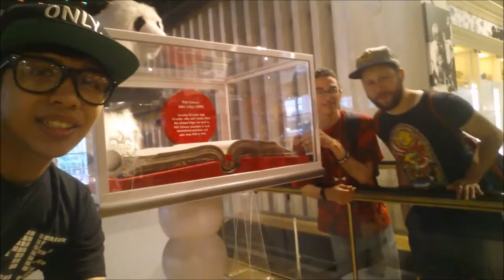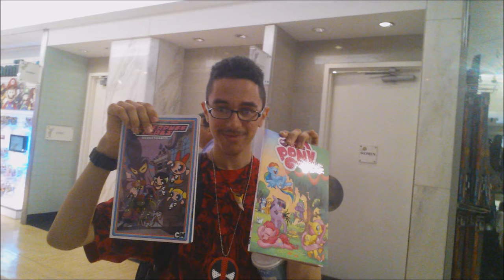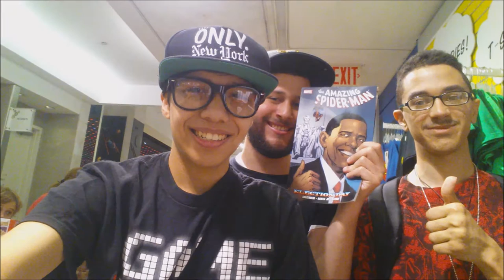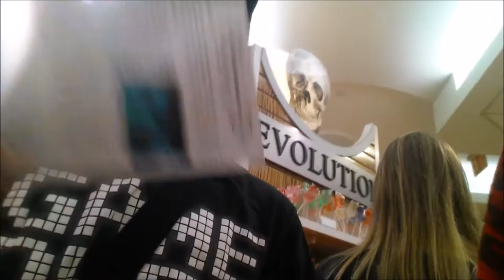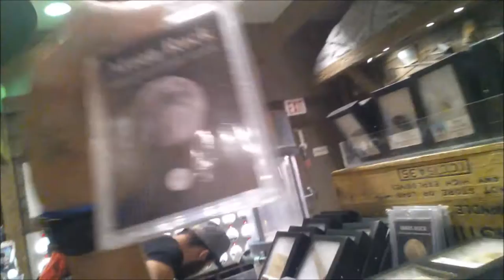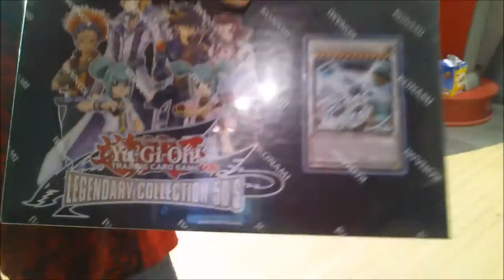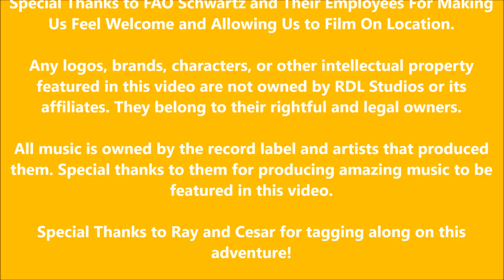Lorenzo's Adventures: Episode 5: FAO Schwartz!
In this episode of Lorenzo's Adventures, Lorenzo and Company visit the famed New York toy store, FAO Schwartz, on a selfie-adventure of a life-time!

Look out for more videos! If you haven't, go watch the rest of the LorenzoFoodReviews, Packbreakers, LorenzoCast, LorenzoPlays LorenzoNews, LorenzoSings, Dartmouth Days, and Lorenzo's Adventures. And don't forget to:
Category
People & Blogs